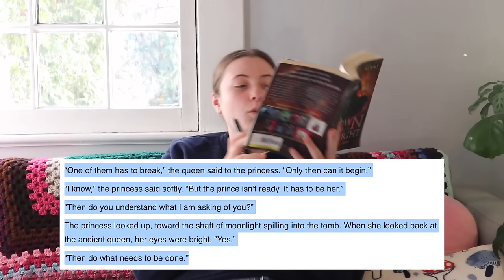CROWN OF MIDNIGHT is NOT GOOD (and that's okay!!)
im back besties!! this was one especially brutal (it almost ruined all books forever for me) i probably wont keep reading the throne of glass series, and i will def think twice before picking up another sarah j maas book

come hangout between vids: @shitty.bookclub on instagram

ps can you spot the editing mistakes in this one? i was in the middle of finals while working on it, and i just needed it out of my life (hence the errors) whoops!